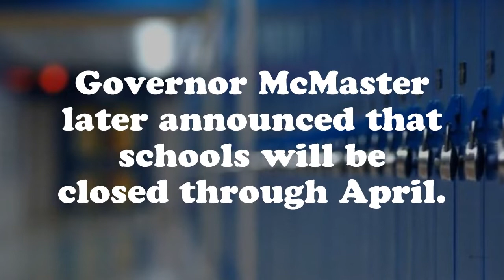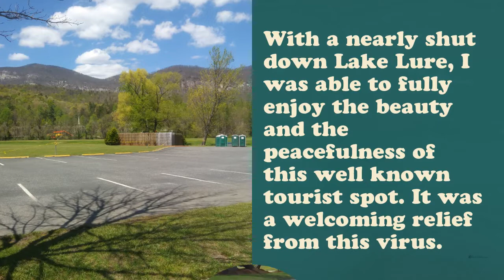Corona Project 1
Corona project by Taelyn Marie Horton 6th grader. Stay safe, wash your hands and stay 6 feet away!!